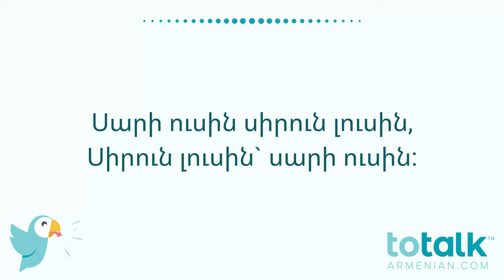Eastern Armenian Book 2, Lesson 1:1 – Learn Armenian with ToTalk Armenian (Eastern Armenian)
Struggling to learn the Armenian language? Say no more!

With ToTalk™ Armenian you will receive Armenian language instruction with a teacher living in Armenia.

Fly over to our website to register for classes, shop our language-based products, get access to resources, and more!

Give the gift that will last a lifetime, because with Totalk Armenian, our language won’t be forgotten!